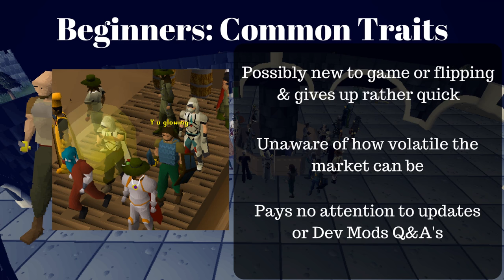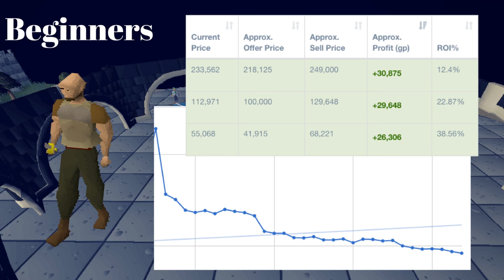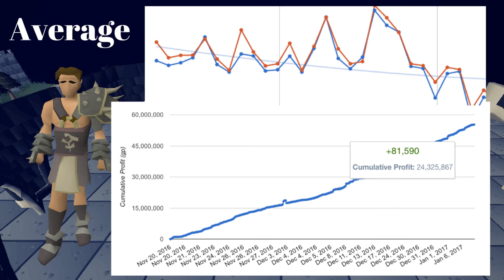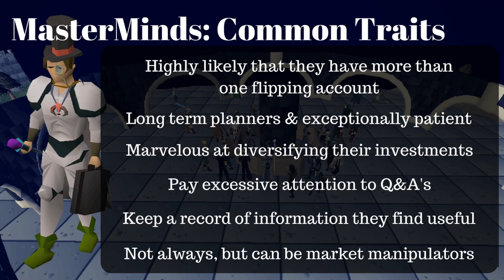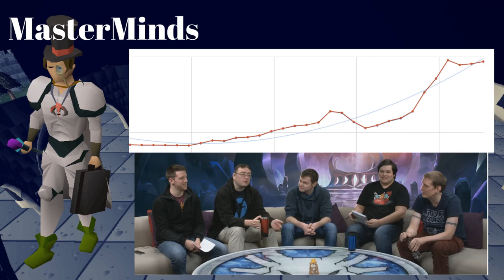[OSRS Flipping] The different type of merchants - beginners to masterminds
In our latest video, staff member BenefitsOfaG goes over the three main categories of merchants, which include: beginners, average and masterminds.

This new video should provide a better insight as to where you guys might currently stand in the merchanting world, and possibly light a fire underneath you to try and continuously improve your own skill sets to become a mastermind merchant.

Clan chat:
Ge Tracker